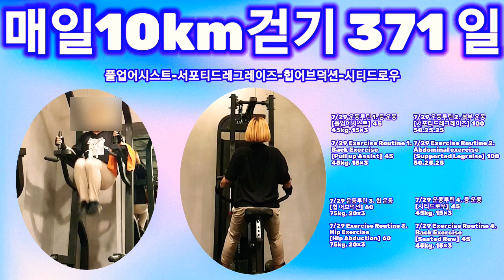[7/29 운동루틴 복부, 등, 힙 운동] Abdominal, Back, Hip exercise. 환복할 시간이 주어진다면,나는 한세트를 더 하겠다! 마감직전 기본루틴만🙇‍♀️☕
풀업어시스트-서포티드레그레이즈-
힙어브덕션-시티드로우

7/29 운동루틴 1. 등 운동
[풀업어시스트]  45
45kg, 15×3

7/29 Exercise Routine 1.
Back Exercise
[Pull up Assist]  45
45kg, 15×3

7/29 운동루틴 2. 복부 운동
[서포티드레그레이즈]  100
50.25.25

7/29 Exercise Routine 2.
Abdominal exercise
[Supported Legraise]  100
50.25.25

7/29 운동루틴 3. 힙운동
[힙 어브덕션]  60
75kg, 20×3

7/29 Exercise Routine 3.
Hip Exercise
[Hip Abduction]  60
75kg, 20×3

7/29 운동루틴 4. 등 운동
[시티드로우]  45
45kg, 15×3

7/29 Exercise Routine 4.
Back Exercise
[Seated Row]  45
45kg, 15×3